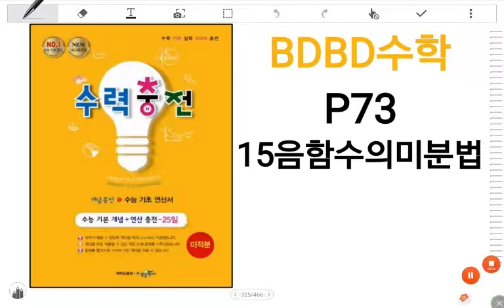[BDBD수학]고등학교 미적분 수력충전 P73 15음함수의미분법